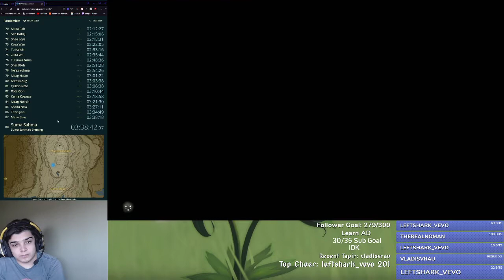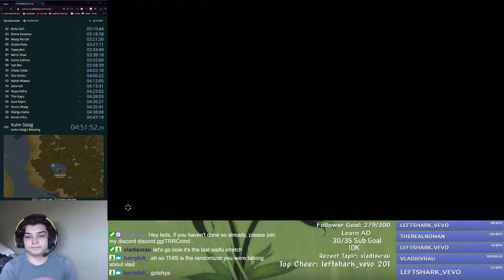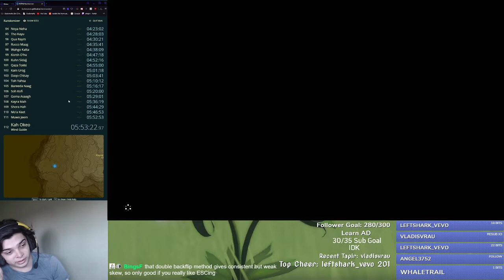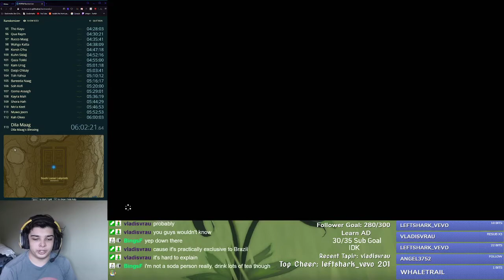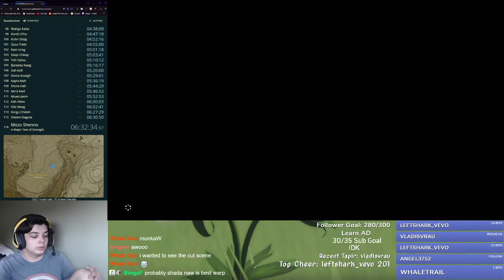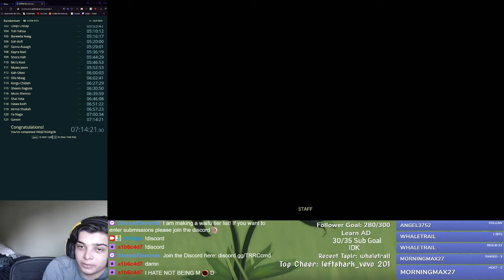All Shrines Randomizer Part 2, Full Run ~ 15 hours